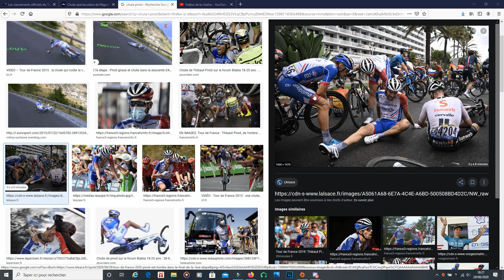CHUTE de Thibault Pinot - Etape 1 // Tour de france 2020